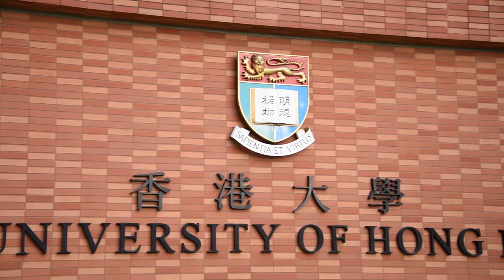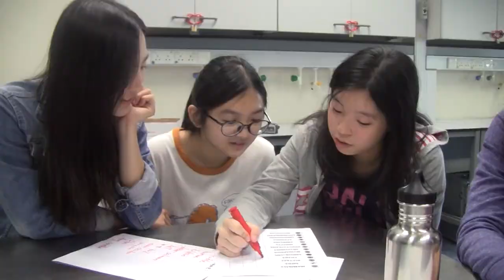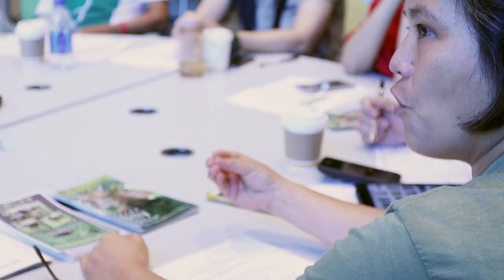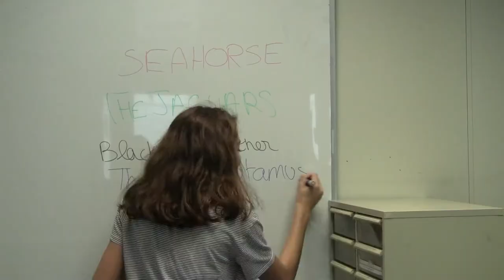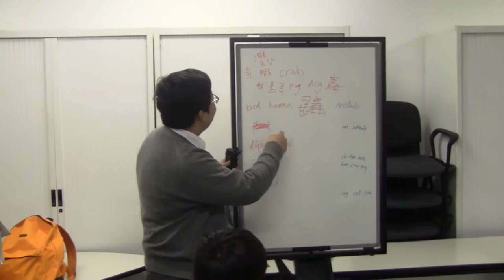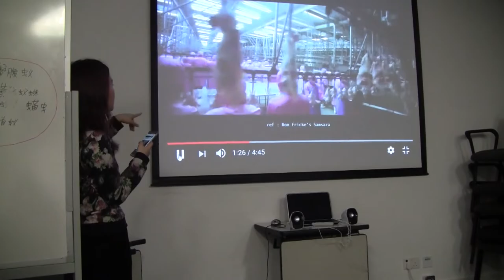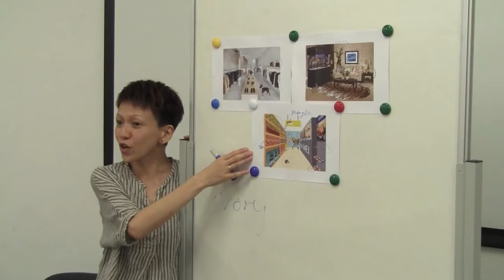Size Does Matter: Reflecting our attitudes and knowledge about non-human animals in urban Hong Kong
“Size does matter: Reflecting our attitudes and knowledge about non-human animals in urban Hong Kong” is a 1-year project supported by the HKU Interdisciplinary Knowledge Exchange Project Fund.

This interdisciplinary project involves two sociologists Dr. Tommy Tse and Dr. Carmen Tong from the Department of Sociology, HKU and an ecologist Dr. Benoit Guénard from the School of Biological Sciences, HKU working together to inform and inspire local primary and secondary school students and the general public to explore their diverse yet hidden relationships with other non-human animals biologically, geographically and socioculturally in an urban society like Hong Kong.

The project has conducted interactive workshops and field observations with primary and secondary school teachers and students, focus group discussion with non-human animal concern groups and public talks delivered by Dr. Jane Goodall .